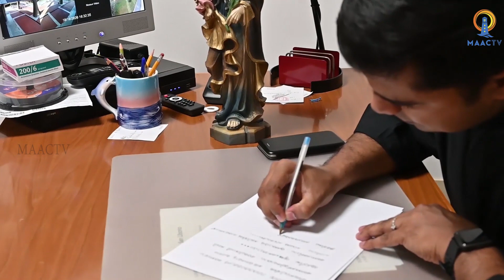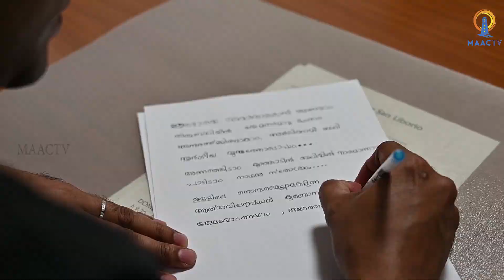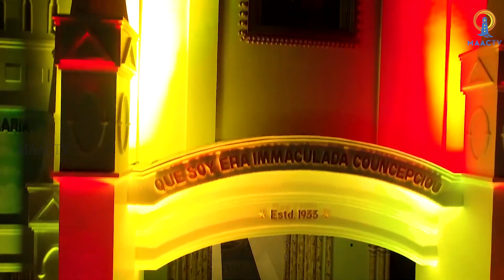ഈശോയെകൈക്കൊള്ളാനണയാം|FR PRAKASH MATTATHIL| MAACTV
പ്രകാശ് മറ്റത്തിൽ അച്ഛന്റെ മനോഹരമായ ഗാനം |MAAC TV
LYRICS AND MUSIC; FR PRAKASH MATTATHIL

VOCAL: DEEPA BINU

CHORUS: MARTIN, AMAL, NAIMA, ROSHNA, AKSHAYA, LIZ

EDITING: JEN

SPECIAL THANKS:
FR ANTONY ETHACKADU
FR JUSTIN KAYAMKULATHUSSERRY
FR JENNY KAYAMKULATHUSSERRY
FR SHAJI THUMPECHIRAYIL
FR BINOJ MULAVARICKAL
FR WILSOM MECHERIL